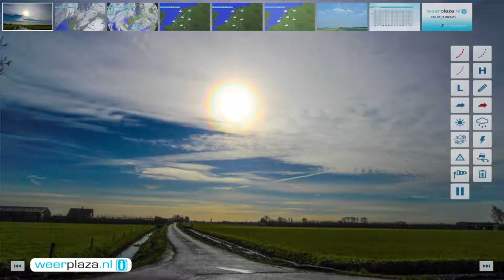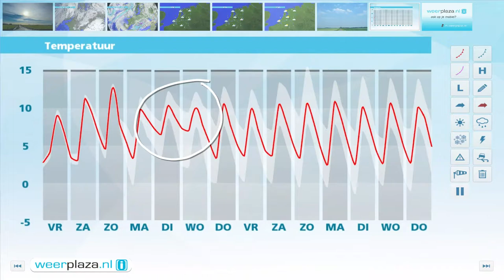Weerbericht donderdagmiddag: Vrij veel wolken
Vanavond en vannacht zien we vaker wolkenvelden. De minima liggen tussen 0 en 4 graden. Morgen trekken er eerst veel wolken over, maar opnieuw is de neerslagkans klein. In de loop van de dag breekt in het westen de zon wat vaker door. Het wordt 10 graden. In het weekeinde is er meer zon en zondag wordt het lokaal 15 graden.